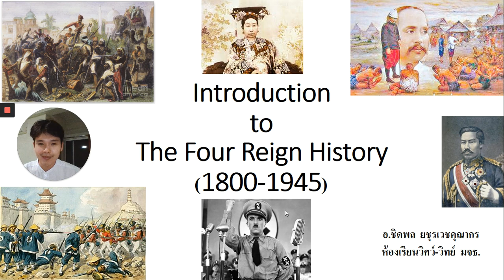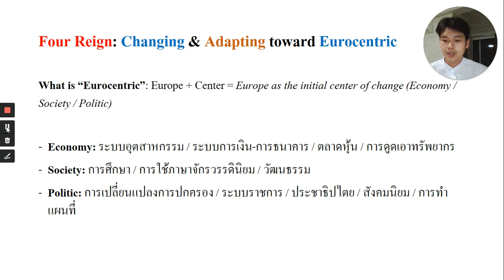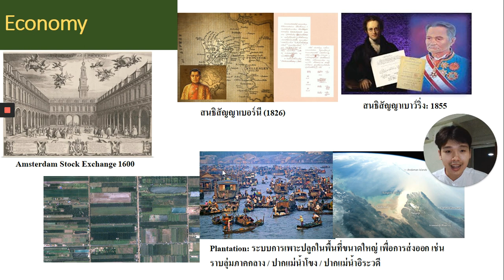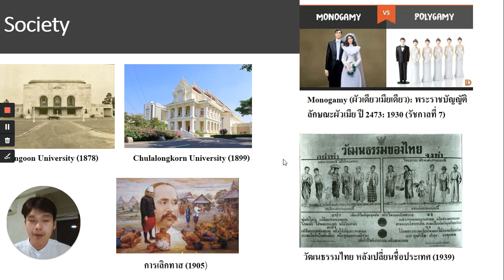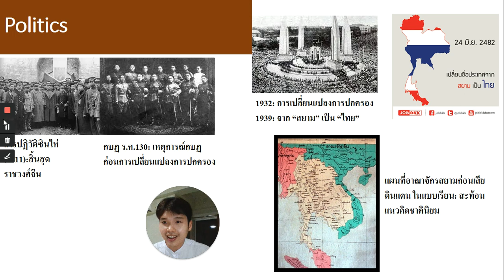Introduction to Four Reign1